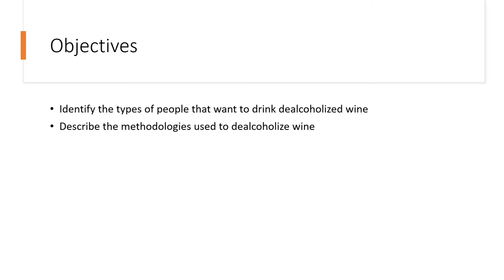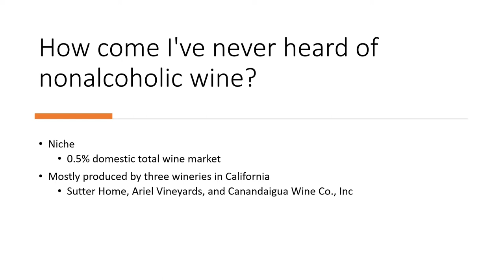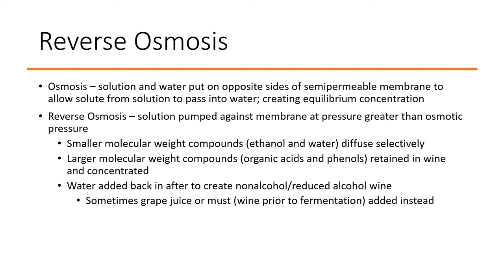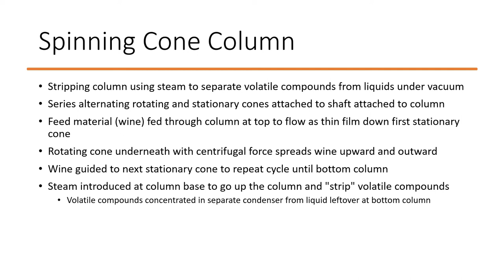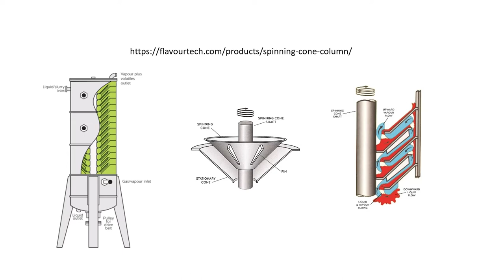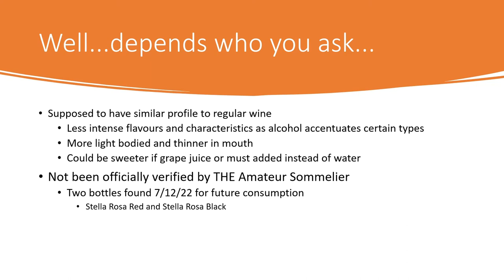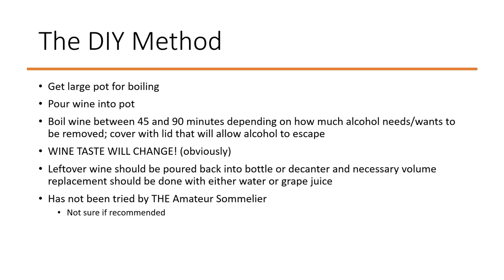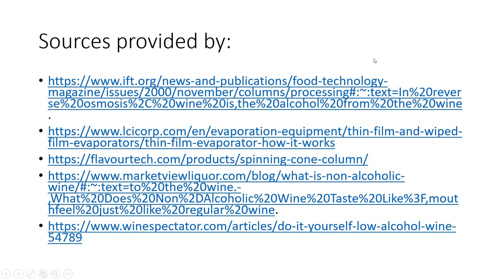Wine Lecture #3: Nonalcoholic Wine (yes it exists)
One of the niche portions of the wine market, most people would not even consider having any alcoholic drink without the alcohol. While there are groups that exist to consume such a product, the producers are few and far between and most don't know how to remove alcohol from their drinks.